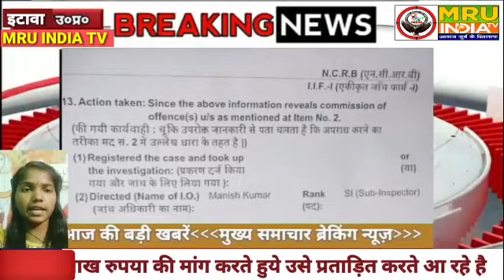MRU INDIA TV उ.प्र.इटावा पति के द्वारा प्रताड़ित करने पर पत्नी ने लिखाई रिपोट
MRU INDIA TV उ.प्र.इटावा पति के द्वारा प्रताड़ित करने पर पत्नी ने लिखाई रिपोट, पीड़िता बैशाली ने थाना पुलिस को बताया है उसकी शादी सुशील सिंह चौहान ग्राम दुवरिया थाना अछल्दा जिला औरैया के साथ हुई है, उसके पति बुलट मोटरसाईकिल और एक लाख रुपया की मांग करते हुये उसे प्रताड़ित करते आ रहे है एक वर्ष वह अपने मायके में रहने के बाद पुनः ससुराल गई तो उसके पति ने मारपीट की तो पीड़िता ने लिखित शिकायत देकर दहेज एक्ट के अंतर्गत रिपोट दर्ज कराई है